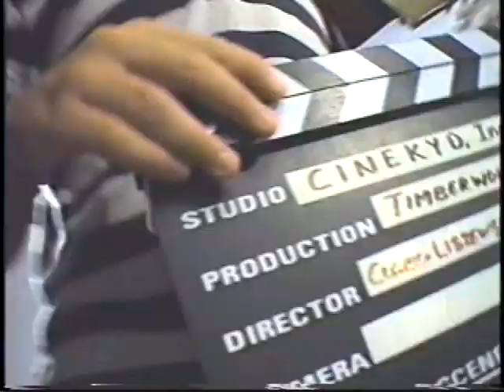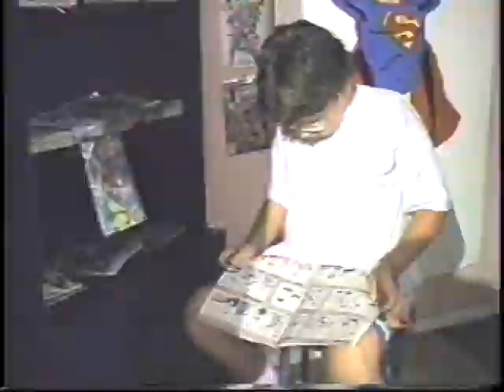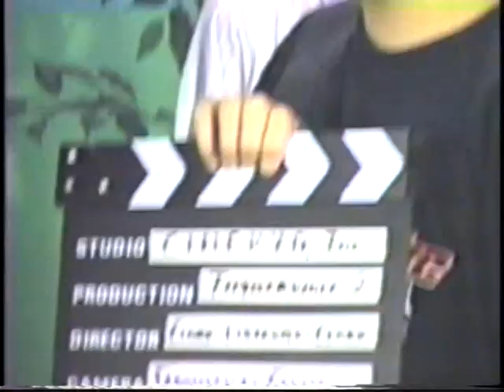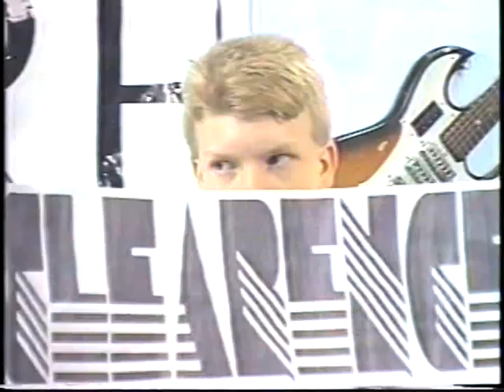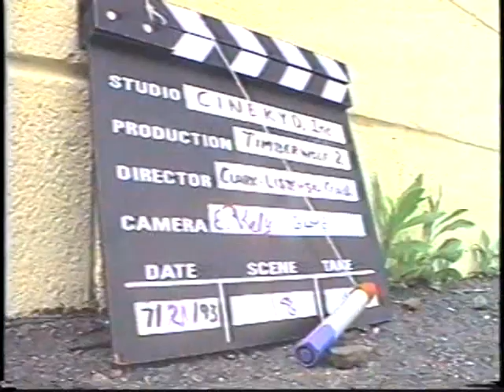My Summer With CINEKYD (1993)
Musical compilation from Cinekyd's Summer Movie '93:
Timberwolf 2: The Video Arcade of Doom
Starring Jake Fogelnest

God bless.

And please...